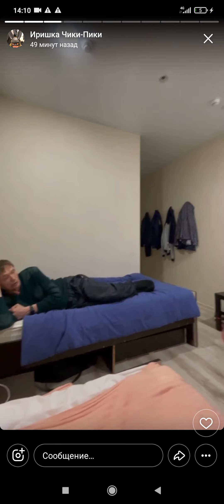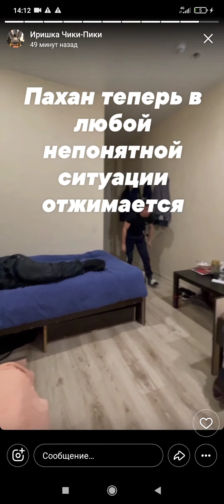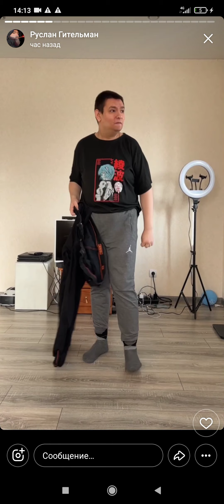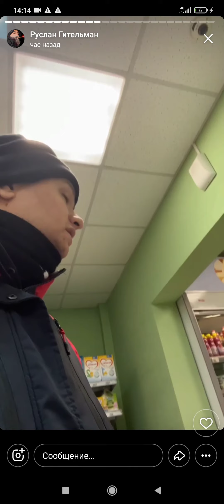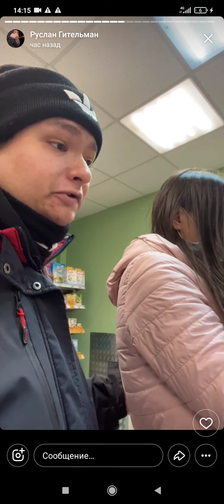Продолжение ;Конфликта Безумный Паша, И Саня, Бык|Катя гительман, Иришка ,чики пики Монгол